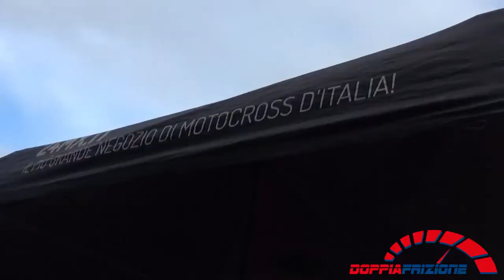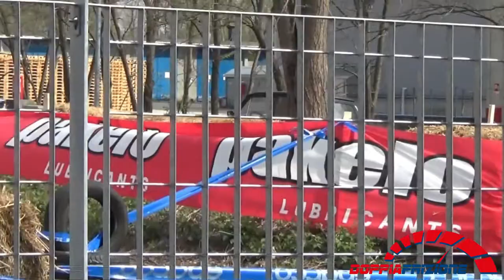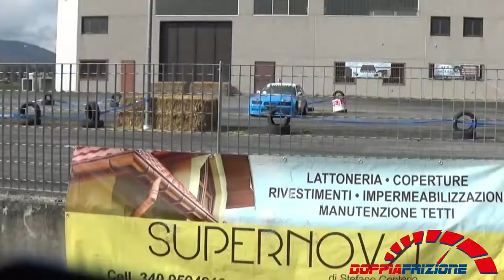5° Busano Motor Show 2019 ft Club Scuderia Anni 80 e 90